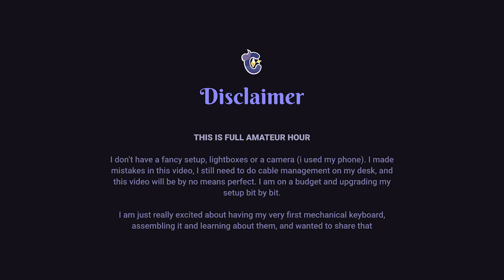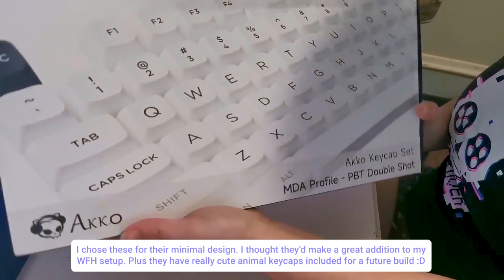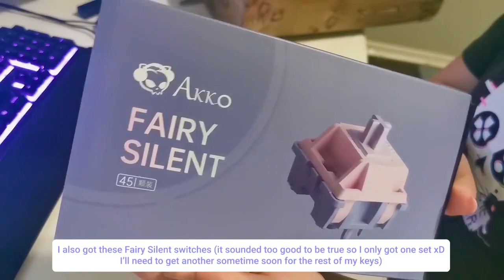My First Mechanical Keyboard ✧ Akko 5075S Barebones ✧ Fairy Silent Switches ✧ Unboxing Video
─── ° ✧ General ✧ ° ───

─── ° ✧ Credits ✧ ° ───

─── ° ✧ Socials ✧ ° ───

─── ° ✧ Timestamps ✧ ° ───

00:06 Very important disclaimer
00:26 Keyboard base unboxing
02:13 Keycaps unboxing
03:23 Switches unboxing
04:08 Assembly
06:16 Result